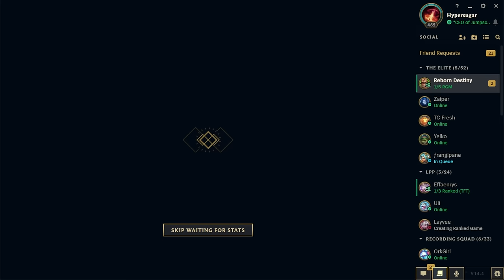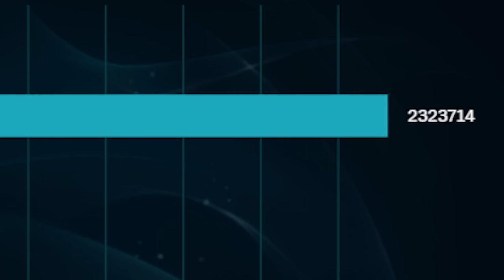The 2,000,000 Healing URF Game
What happens in  League of Legends when a full tank in URF faces a team of tanks and champions that can't kill you. You stack up endlessly on items like Heartsteel, Unending Despair, Spirit Visage, Sunfire Cape, Fimbulwinter and ofcourse Grasp of The Undying. You end up with astronomically high 1 million damage, 2 million healing and 4 teammates that end up playing different games during the URF game. Unkillable Alistar in URF. This sure was one of the URF games ever.

More Hypersugar?

♪ MUSIC ♪
Chrono Trigger OST
Simpsons H&R OST
Undertale OST - Toby Fox
de Blob  2 OST
Conker's Bad Fur Day OST